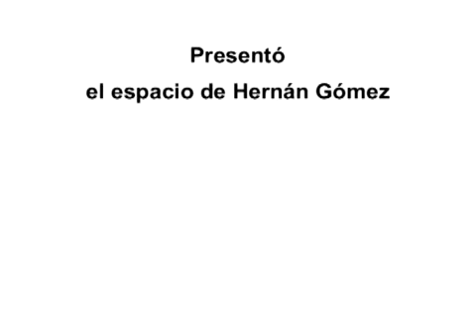Exposicion America y el Caribe Nota Hernan Gomez